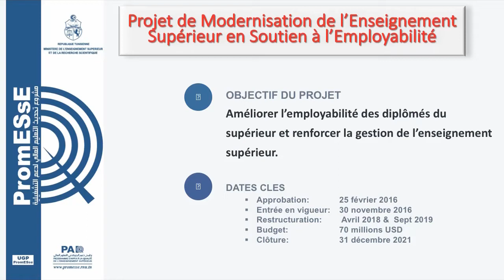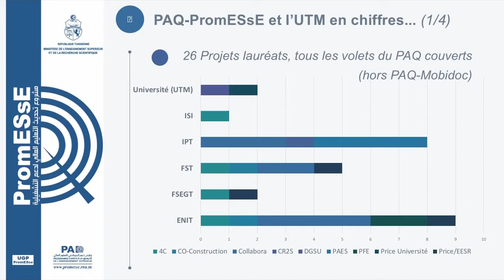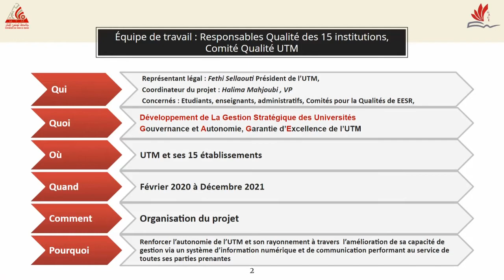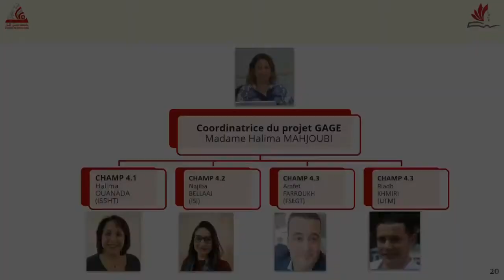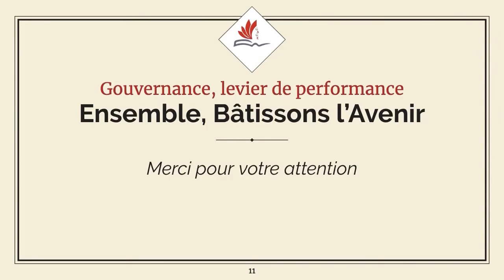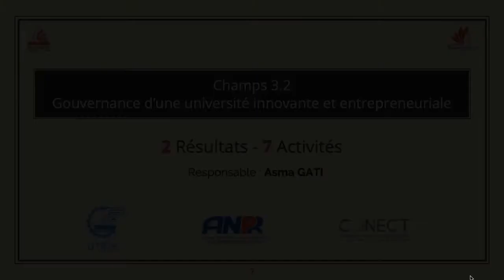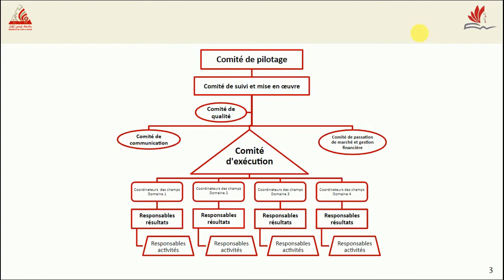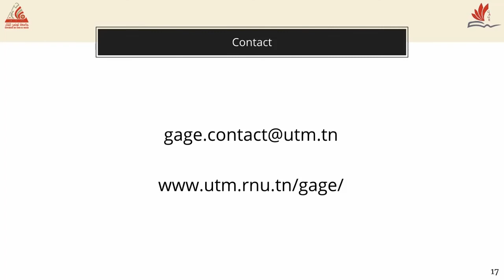Kick-off GAGE : Vidéo complète